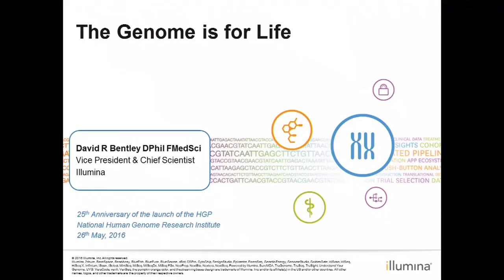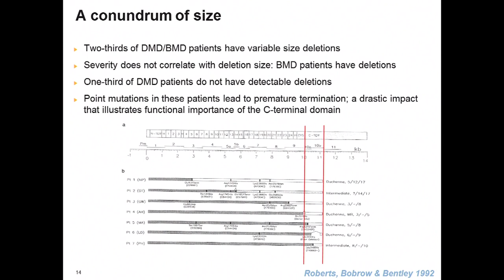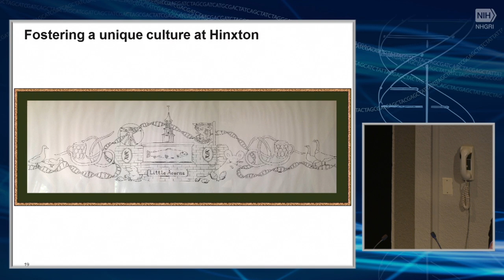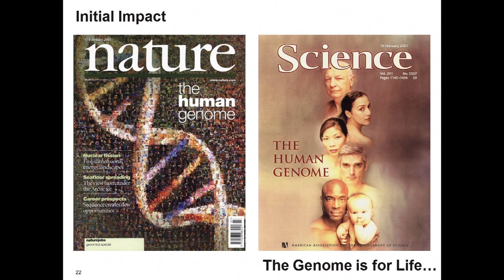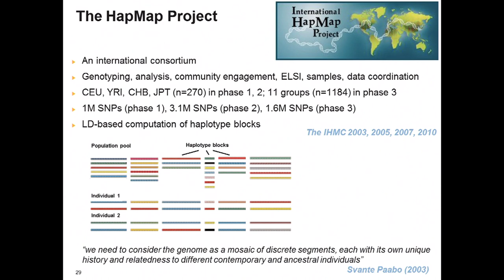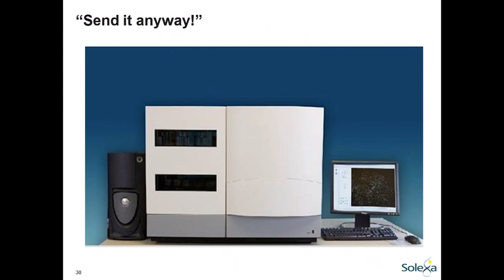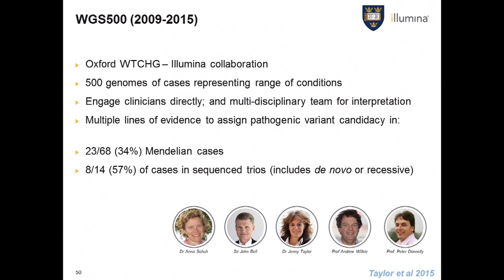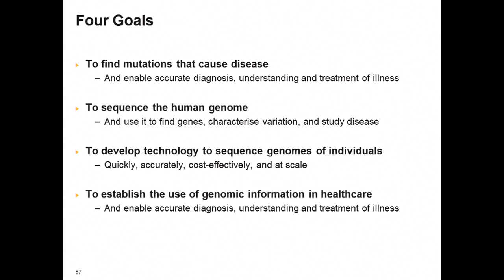The Genome is for Life - David Bentley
May 26, 2016 - A Quarter Century after the Human Genome Project's Launch: Lessons Beyond the Base Pairs